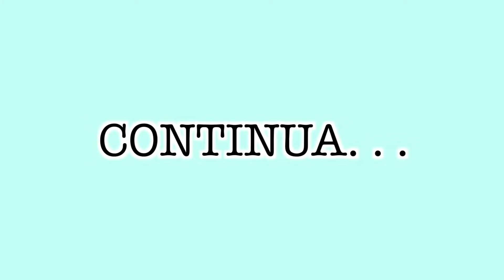MUDANÇA + ORGANIZAÇÃO NO APTO NOVO 🤍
Olá Pessoal ✨

🔥  @Thais e Thalita Matsura
🔥 @Matsura Games